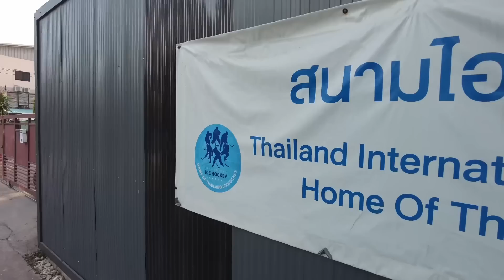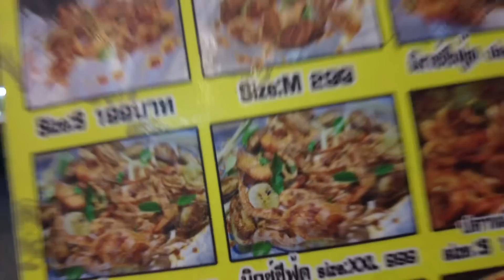MYDAY: BANGKOK, THAIMAA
Bangkokin matka jatkuu! Nyt pääsette seuraamaan mun päivää Bangkokissa.